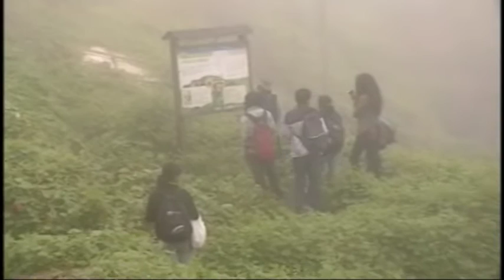LOMAS PARAISO VILLA MARIA DEL TRIUNFO DICIEMBRE 2015